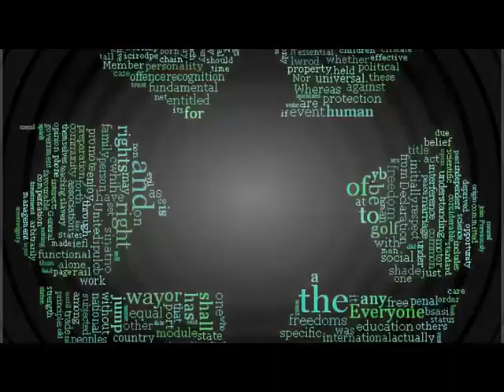Star Defender 2 MISSION 2 "DEN OF THE SPIDER" LEVEL 1-12 Episode 2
Star Defender 2 is a great space shooter game.
Battle through 100 levels facing waves of enemies.
Offensive enemies - more than 30 different kinds in the game,
they improve their combat skills with every next mission.
You have traighforwards and homing missiles.
Bonuses which are left after the destroyed enemies
improve the quality of your weapons.

Ship is controled with mouse and can be moved
left or right along the lower line of the screen.
Shoot from the main gun with left mouse button or
shoot from the additional gun with right mouse button.

Minimum Specifications:
Windows 95/98/XP/ME/2000/Vista/7/8/10
Processor 500 Mhz or better
128 Mb RAM
32 Mb of video memory
Video Card: DirectX 8.1
Hard Drive: 18,6 MB

The story goes like this:
At the beginning of the 23d century we lost our planet. The war didn't last long as the enemies attacked unexpectedly. Humanity wasn't prepared for the battle and was defeated. They came from another Galaxy - thousands of migrant tribes of Biods - they were like Locust, which swept off everything alive on its way. Only few managed to survive in that star wars. Our army lost the battle, our houses razed to the ground. And at the moment when everything seemed to be lost, several lucky defenders did the thing, which no one expected them to do. They broke loose from the enemies' encirclement on their small fast pursuit planes and left the solar system. There was the only one way for them to be chosen - to go to the Cynosure and ask its inhabitants for help.

Once the Earth did a favor to the people of Cynosure and now it was time for them to repay. Get a chance to save the whole galaxy with Star Defender 2!

Our precious planet is lost and on the brink of annihilation in the beginning of the 23rd century. Thousands upon thousands of migrant tribes called Biods have descended from a distant galaxy set to clean out every inhabitant in their way. Few have managed to survive including several lucky pilots who are intent on breaking free and saving the planet. Join them on their crusade to the planet Cynosure as they gather troops to aid in fighting the vicious Biods!

You are a pilot of Tornado - experimental pursuit plane type ZX-756. Your aim is to destroy the aggressors. They numbered thousands and you are alone. And you have to save your planet by any means.

More than 30 types of enemy insect-like crafts with unique weapons and attack strategies are ready to smash your ship. But you are too tough for those insects! Squash them like bugs with your vast military superiority! Bear for action!

Star Defender 2 includes:

More than 30 absolutely original enemy units.
9 large missions with a huge Boss at the end of each.
17 original bonuses.
More than 100 breathtaking levels!
4 difficulty levels so anyone from kids to experts can enjoy
Easy to pick up and learn but a real challenge to beat
Unique and truly addictive game play.
The survivors of Earth need you. Go show the alien hordes nobody messes with Earth - nobody!

Bonuses

Powerup
Powerdown
10 Straightforward Missiles For Secondary Gun
20 Straightforward Missiles For Secondary Gun
30 Straightforward Missiles For Secondary Gun
10 Homing Missiles For Secondary Gun
20 Homing Missiles For Secondary Gun
30 Homing Missiles For Secondary Gun
Extra Life
Money
Shield
Time Freeze
Take Away Your Missiles
Nuclear Bomb
Double Damage
Missile Strike

ENEMIES

Fighters, the most numerous type of enemy. The enemy queens produces thousands of them and they are highly maneuverable.
Torpedo, these troops are always well organized and attack with their hulls at critical moments in battle.
Annihilators, these are the most dangerous ememy. They have excellent weaponry and thick armor but a narrow range of attack.
Turrets, these heavily armored turrets are built on the flotsams of space stations and autonomous undercarrriages. They constantly aim at your ship.
Raptors, armed with a deadly laser. their attack is sudden and mortal but they have a weak point.
Ghosta, these invisible ships attack from the darkness and can only be damaged when visible, no other information is known.
Crabs, usually present in small groups. The crabs main weapon are rockets which are small bugs. Try to stay in safety zone when they attack.
Barriers and bombs, used by enemies to protect their troops, be careful - their splinters can hit you.
Medusas, with both strong afmor and a wide-range attack. These enemies are very versatile enemiesto watch out for.

CREDITS

Project leader: Oleg Rogovenko
Programming: Alexey Ulin
Lead artist: Max Grummo
3D modelling: Oleg Rogovenko, Olga Krutalevich, Alesia Puzhauskaite
Sound effects: Andrew Litvinov, Konstantin Elgazin
Special thanks: Dylan Moulton, Alexander Razumov, Alekset Dyadchenko
Copyright: 2005 AWEM STUDIO